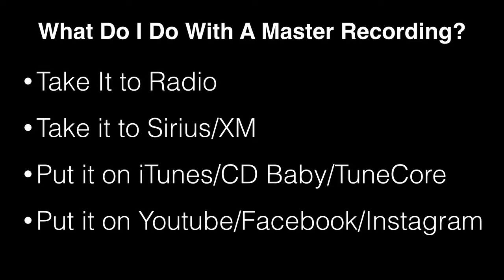50-32: What do I do after I complete a master recording?